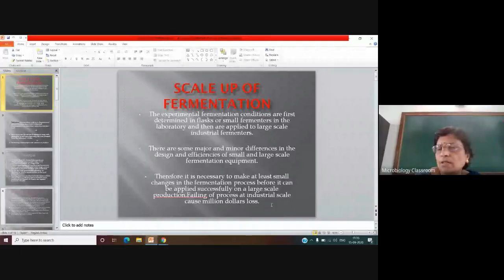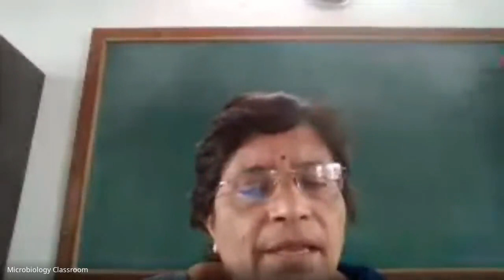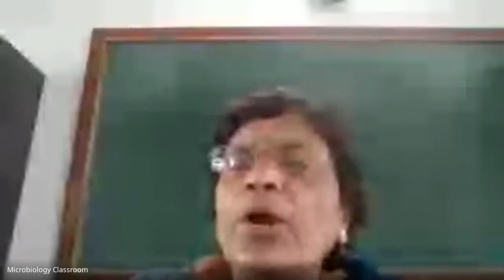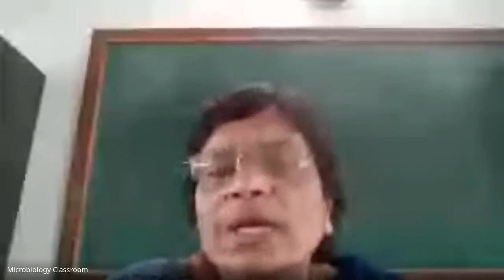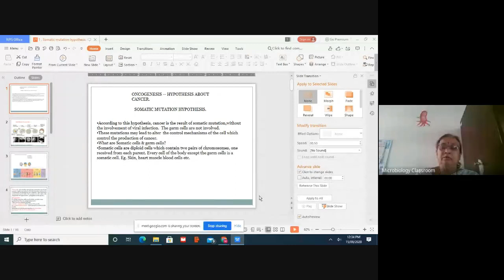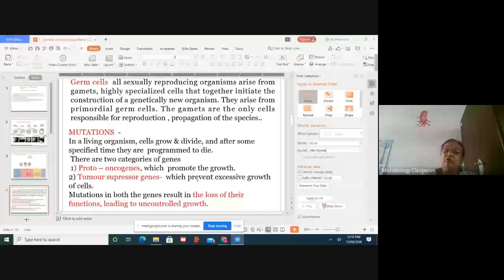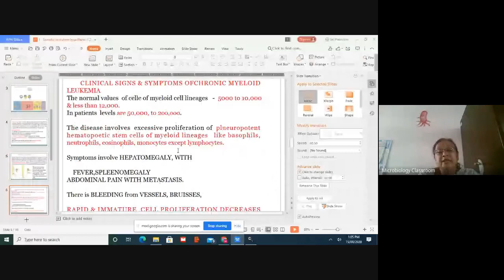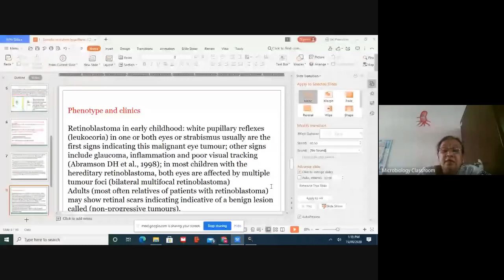B Sc III Microbiology Online Classroom 2020 09 14 at 23 05 GMT 7